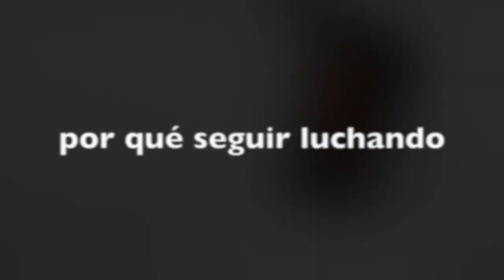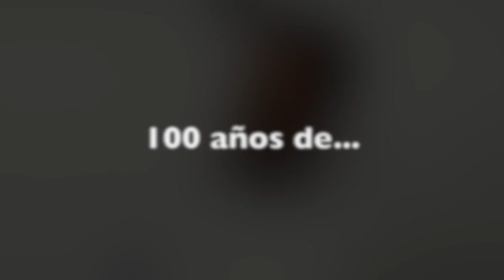La Fuerza del SME Parte 2 Trabajadores en Resistencia Dic-2014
Capsulas de vida de activos y jubilados en el marco del 100 aniversario del Sindicato Mexicano de Electricistas.